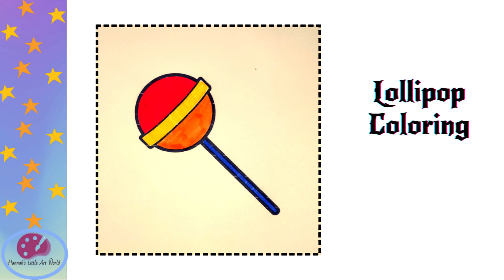Easy Lollipop Coloring for Babies & Kids!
This video@HannahsLittleArtWorld  shows an easy and fun way to introduce coloring to babies and kids! Watch as we demonstrate how to make simple lollipop shapes with crayons, markers, and colored pencils. Learn fun techniques for adding color and pattern to these shapes, and enjoy the creative process with your little ones!